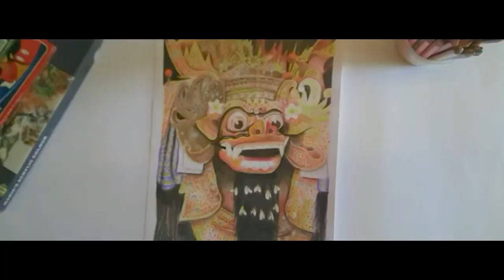Barong Bali Indonesia Culture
Rudi Fish Production
1. Instagram  :
@m.rudifish ( Account official )
@rudifish_art ( Drawing Art )
@rudi.fish  ( My Gallery )
@rf_portofolio  ( Design )
2. Facebook :
M. Rudi Firmansyah
3. Twitter    :
4. Youtube  :
5. Behance   :
Mukhamad rudi firmansyah